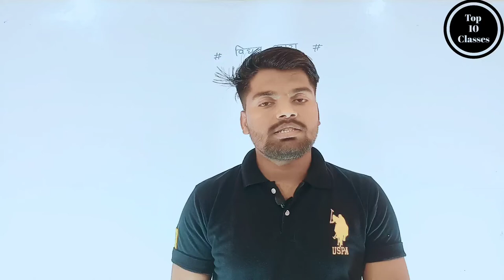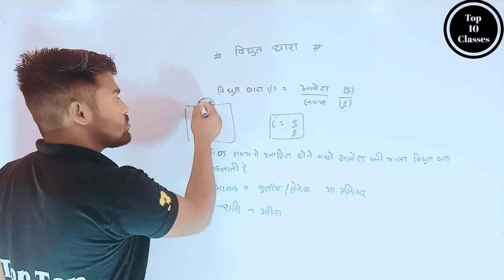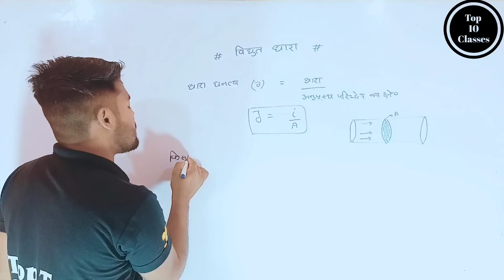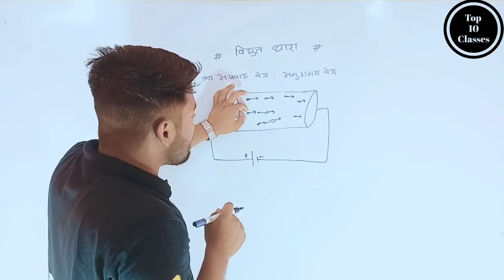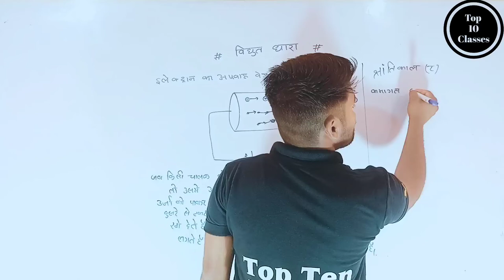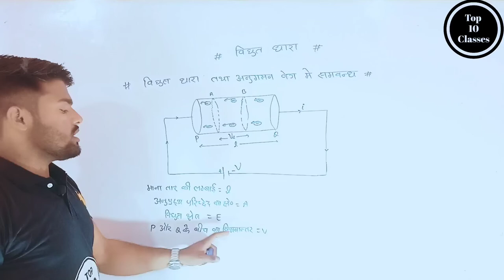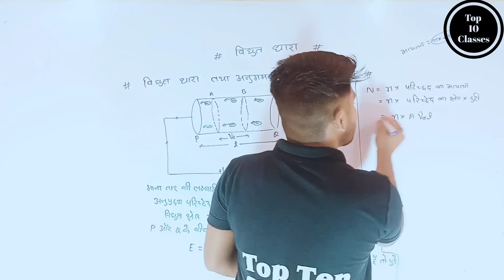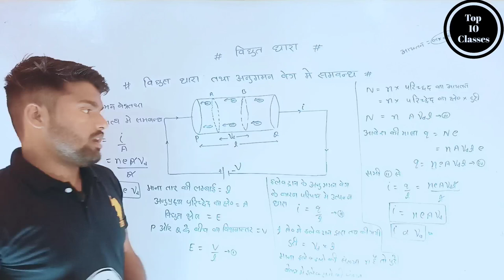What is Electric Current Unit 2 - Current Electricity | Class 12 Physics